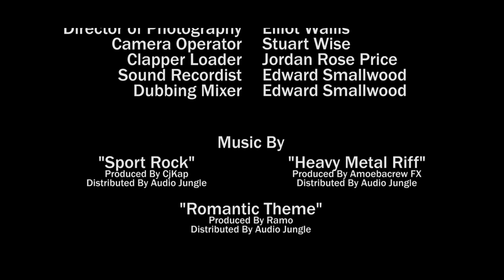First Gear: The Budget Car Show - Mockumentary (2022)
A presenter has a hard time adjusting to the budget cuts on his new car review show.

Starring:
Kurt Deed
Jack Greene

Directed By: Elliot Wallis
Produced By: Amy Upton
Camera Operator: Stuart Wise
Sound Recordist: Edward Smallwood
Dubbing Mixer: Edward Smallwood
Clapperloader: Jordan Rose Price